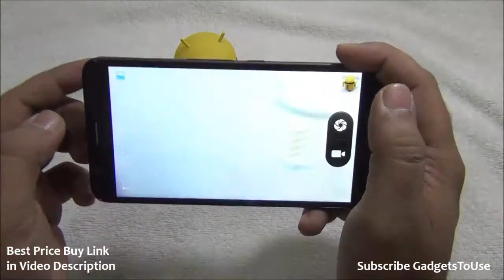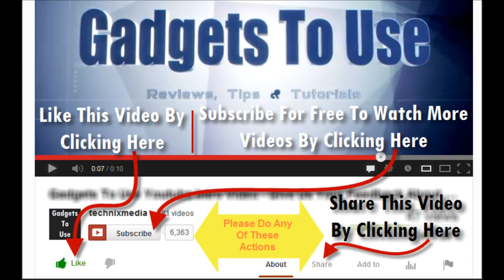Celkon Millennia Epic Q550 Quick Camera Review, Low Light Photo Quality and Overview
- to read more detailed reviews, unboxing, hands on and overview of smartphones, tablets, tech and gadgets
or
You Follow Us and Our Editor(Abhishek) on Following Platforms